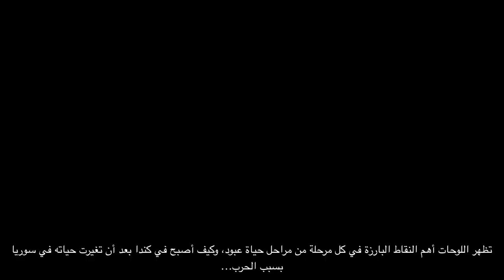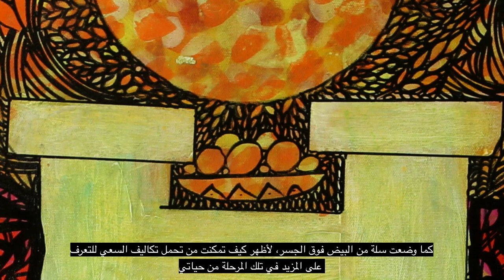Journey from Syria to Canada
Aboud Salman received an Edmonton Arts Council Cultural Diversity grant early in 2020 for his project to produce a series of 12 paintings depicting the artist’s and other refugees’ journeys and experiences from Syria to Canada. This film documents Aboud creating these 12 paintings, discussing their meanings, and progressing through an inner healing journey.

Direction by:
Alex Boldt
Connie Boldt

Producer:
Connie Boldt

Special Thanks to:
Aboud Salman
Connie Boldt
Marianne Watchel

Voice Narration by:
Bahaa Harmouche

Translation by:
Soaad Shhab
Alforat Salman
Bahaa Harmouche

Dr. Ahmed Al-Badr
Recorded at:
Oudmonton Studio

Camera & Sound & Editing by:
Alex Boldt

Creation of paintings made possible by a grant from
Edmonton Arts Council

Thanks to all the efforts by
Edmonton Refugee
Response Collective
For helping Aboud & his family to come to Canada

Photos Provided by:
Aboud Salman
Ahmed acacha
JordiStock
jasminam
Rami ALsayed
gt29
Atstock Productions
diatrezor
NicoElNino
aliunlu
Zeferli
Reinhard Dietrich
Mbenoist
Kevorkmail
Syrian Eng
Donations_are_appreciated

Photos provided through
iStockPhoto
Pexels
Wikipedia
Pixabay
GoogleMaps